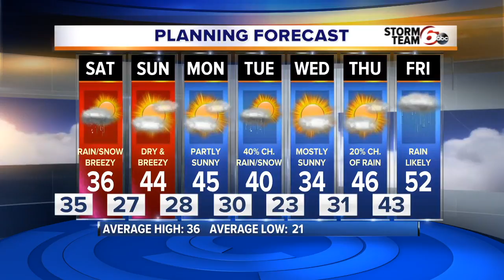Rain and snow mix possible Saturday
A brief cool down starts the weekend